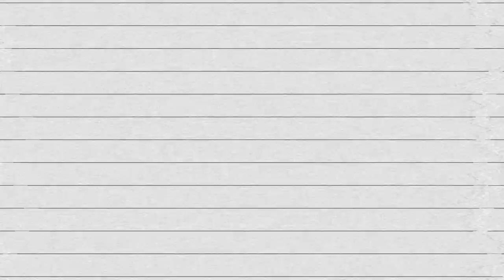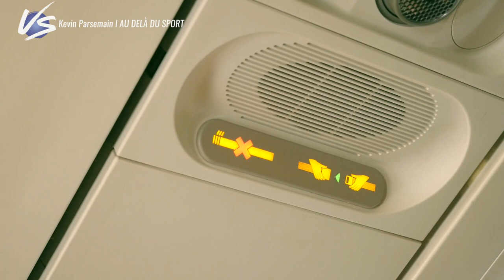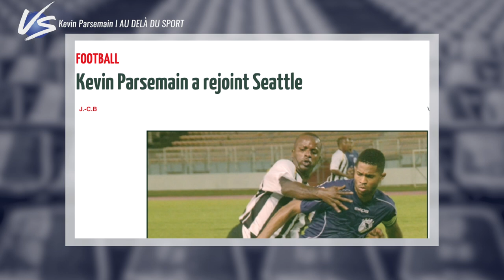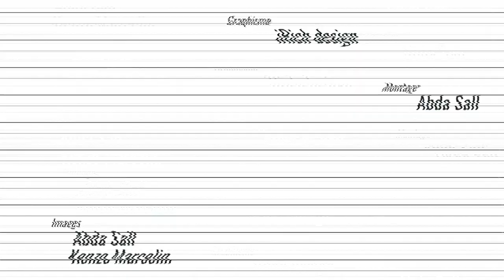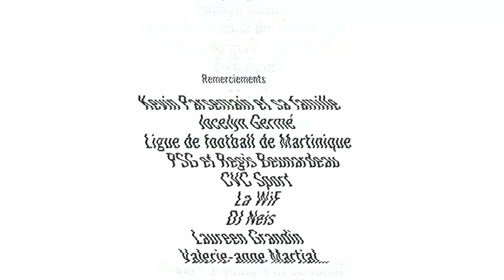Kevin Parsemain, le goleador du football martiniquais [ DOCUMENTAIRE ]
Partez à la rencontre de Kevin Parsemain, la star du football martiniquais. Il est le premier footballeur amateur martiniquais à signer professionnel dans le championnat américain de Major League Soccer (MLS). Mais son parcours ne fut pas de tout repos...